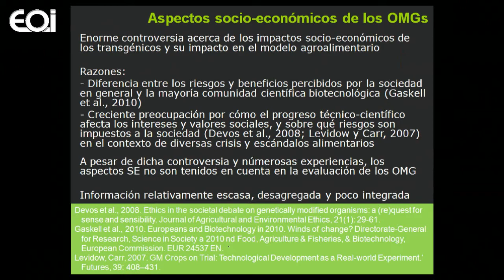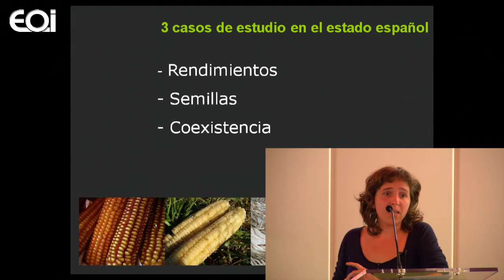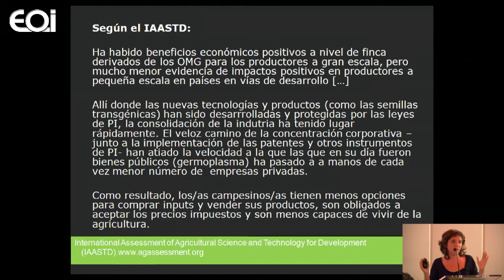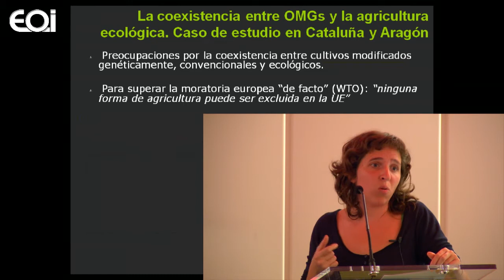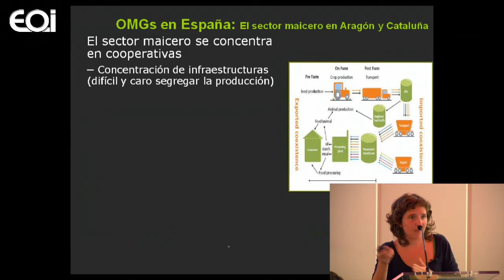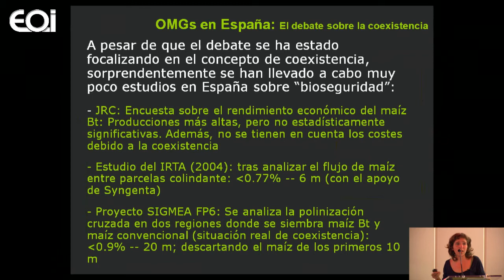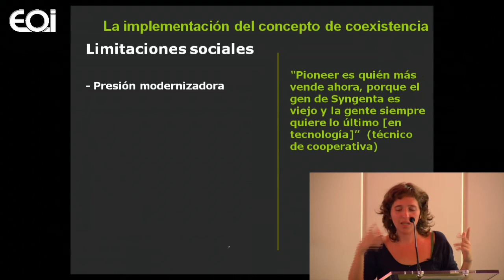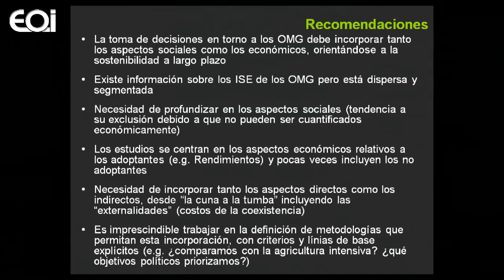Impactos sociales del cultivo de transgénicos en el medio rural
Jornadas Científicas Internacionales sobre Transgénicos ''Los transgénicos en el ámbito científico, agrícola, medioambiental y de la salud'' [Jornada 1]

Rosa Binimelis
Investigadora del Centre de Recerca en Economia i Desenvolupament Agroalimentari (CREDA) de la Universidad Politécnica de Cataluña y miembro de ENSSER